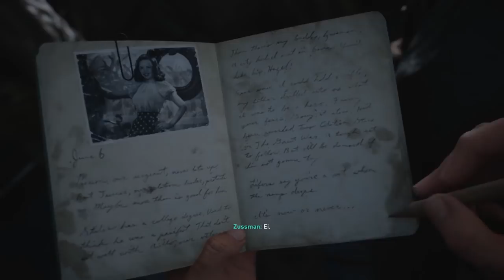CALL OF DUTY WWII - O INÍCIO DA CAMPANHA EPISODIO 1 - "DIA D" Dublado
ORIGIN: THI_SNAKE

STEAM: THITHIPANCADAO1

Nossa Fanpage!!!

Call of Duty® retorna às suas raízes com o Call of Duty®: a Segunda Guerra Mundial - uma experiência deslumbrante que redefine a Segunda Guerra Mundial para uma nova geração de jogos. Terreno na Normandia no dia D e batalha pela Europa através de locais icônicos na guerra mais monumental da história. Experimente o clássico Call of Duty combat, os laços de camaradagem e a natureza implacável da guerra contra um poder global que joga o mundo em tirania.

Call of Duty®: Segunda Guerra Mundialcria a experiência definitiva da próxima geração da Segunda Guerra Mundial em três modos de jogo diferentes: Campanha, Multijogador e Co-Operativo. Apresentando visuais deslumbrantes, a Campanha transporta os jogadores para o teatro europeu enquanto se dedicam a uma nova história do Call of Duty® em batalhas icônicas da Segunda Guerra Mundial. O Multiplayer marca um retorno ao original, jogando no chão Call of Duty gameplay. Armas autênticas e ações tradicionais de corrida e arma mergulham em uma grande variedade de locais com temas da Segunda Guerra Mundial. O modo cooperativo desencadeia uma história nova e original em uma experiência de jogo independente cheia de momentos inesperados de bombeamento de adrenalina.